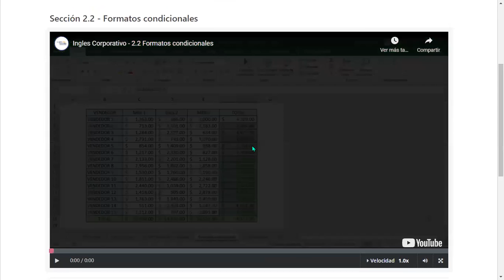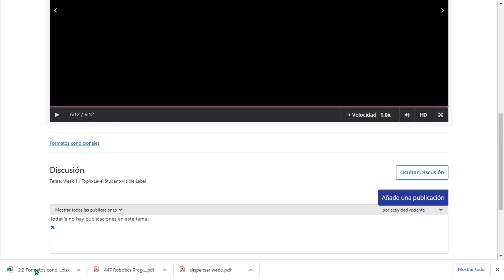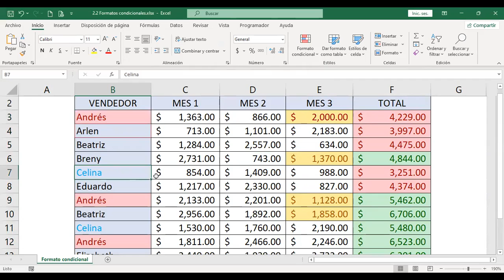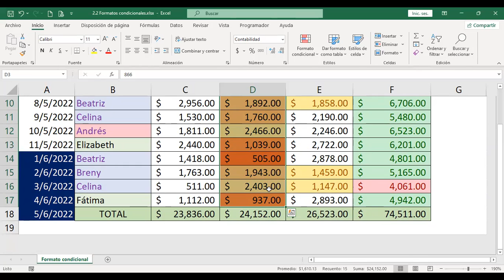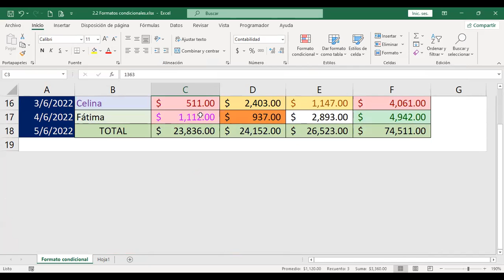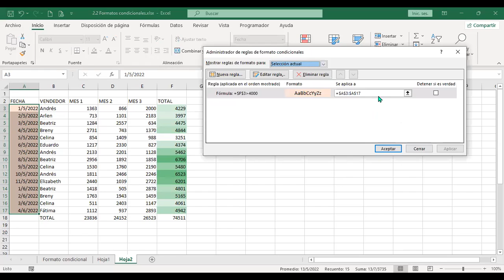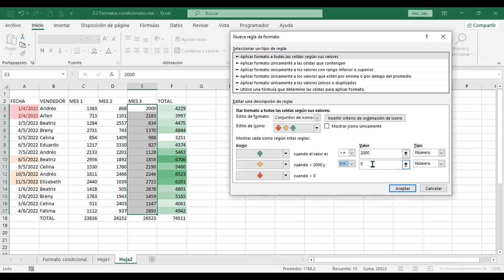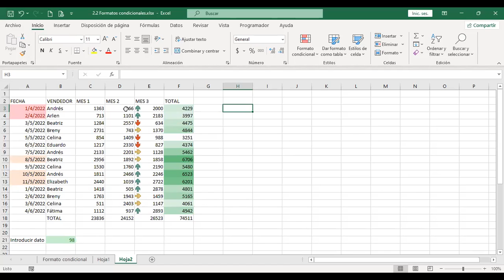Ingles Corporativo-07-06-22-Formato Condicional